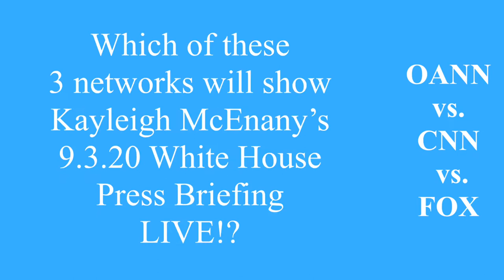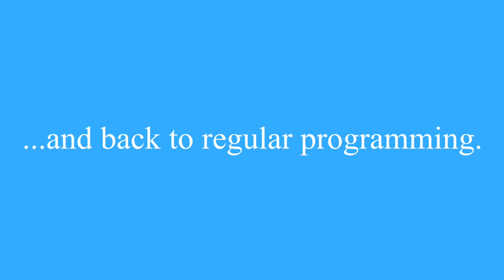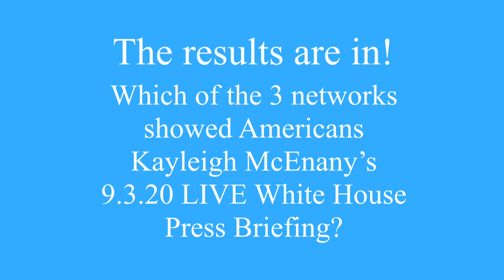LIVE News or Not? Do Our News Channels Actually Show Us Live News as It’s Happening? (Ep. 1)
We as Americans are being kept from seeing the real news and instead we are spoon fed propaganda. Fake news abounds. Our own speech is being censored on our social sites.

On Thursday, September 3, 2020 @ approximately 1pm Eastern Standard Time, Kayleigh McEnany — our nation’s press secretary — gave a live press briefing from the White House. I’ve put together this video, showing you which news stations (out of OANN, CNN & FOX) brought us this live news... and which hid it from us.

Let me know if you like this video. Fake news, propaganda & censorship are hurting our beautiful country. If you — like me — are bothered, let me know and I’ll keep making videos such as this one.

—Amy

* guest appearance by Dabi the dearly loved basenji